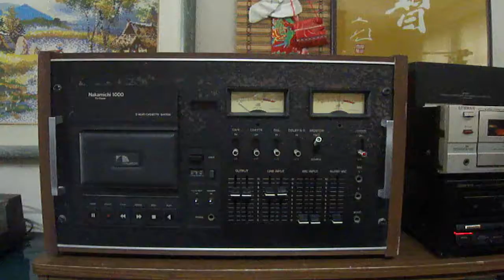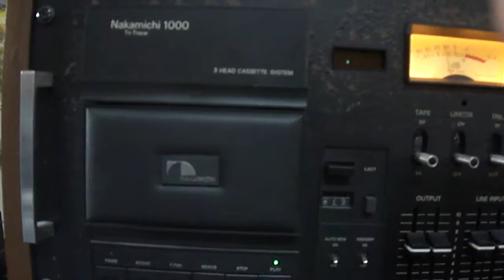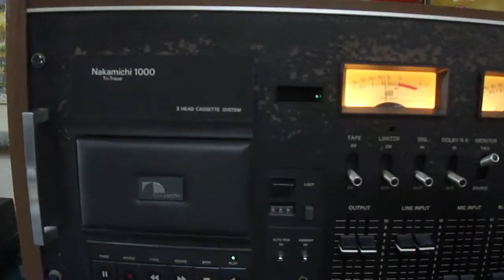lungyim~NAKAMICHI 1000 Tri Tracer